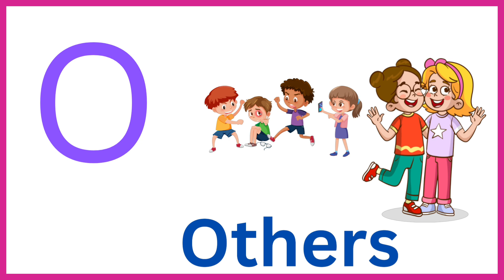Relationship Name in English Alphabet | A-Z Name in Relation/ABCD/Alphabet A-Z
Learn english alphabet in relationship.